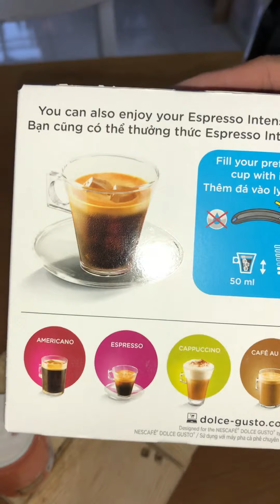Hướng dẫn sử dụng máy pha cà phê NESTLE DOLCE MINIME